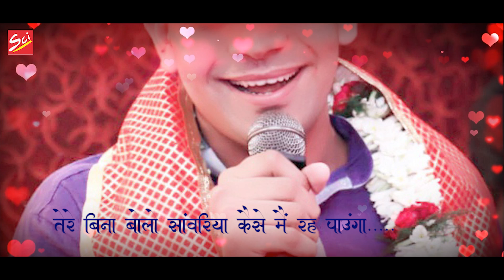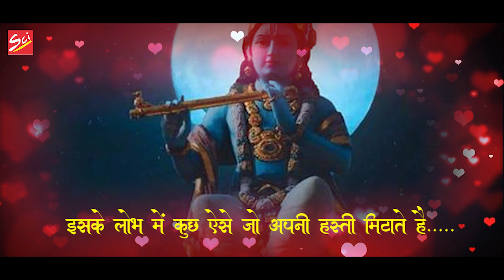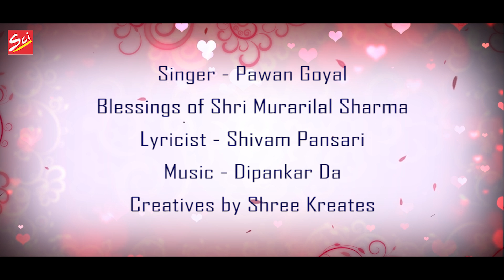Hathon Ko Thame Tum Rakhna By Pawan Sharma 8420295974